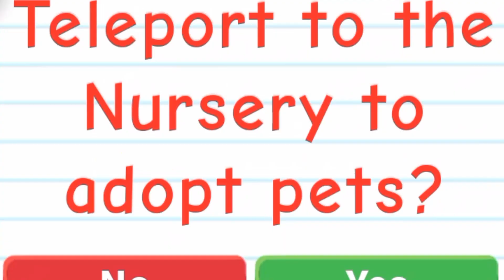New desert egg update 2024 in Adopt me (Roblox)